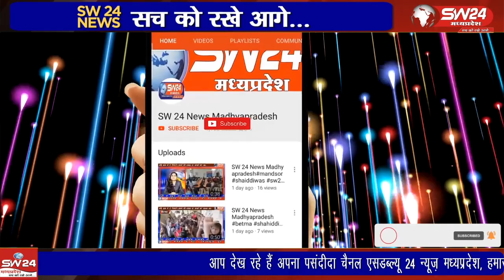खरगोन कलेक्टर एवं जिला निर्वाचन अधिकारी शिवराज सिंह वर्मा ने शुक्रवार को आगामी चुनाव की तैयारियो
खरगोन कलेक्टर एवं जिला निर्वाचन अधिकारी शिवराज सिंह वर्मा ने शुक्रवार को आगामी चुनाव की तैयारियो को लेकर प्रेसवार्ता बुलाई।